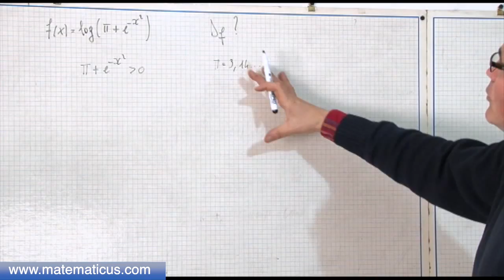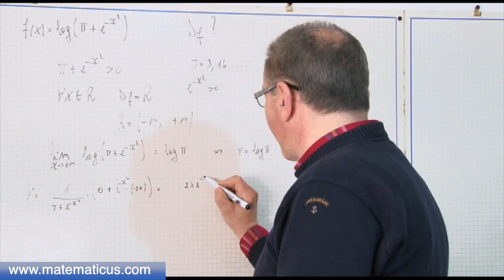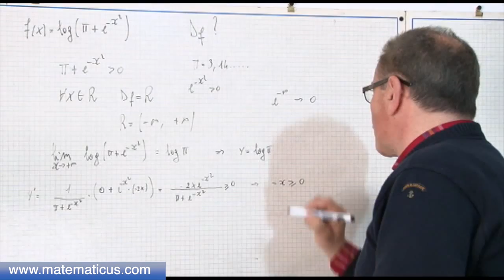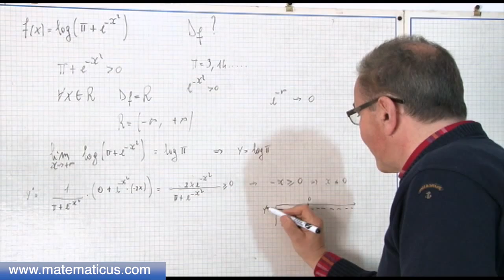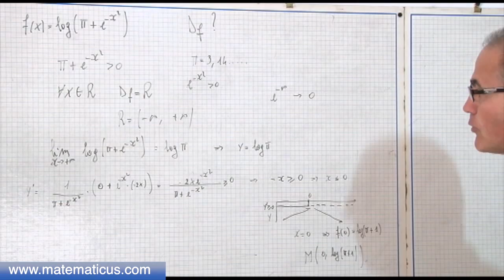Studio di una funzione logaritmica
Video 356.- Studio di una funzione logaritmica, dominio, limiti e derivata. Matematica Facile - Video Lezioni di matematica e fisica a cura di Giulio D. Broccoli
- Utilizza il servizio "L'AUTORE RISPONDE"  per chiarire dubbi ed equivoci, ricevere spiegazioni teoriche, da 9.5 euro al mese, o 1 euro per domanda: mi chiami , o mi scrivi, e parliamo liberamente. Servizio riferito ai miei video e agli esercizi contenuti nei miei libri.